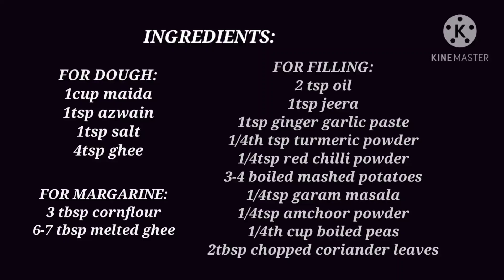PUFF PATTY SAMOSA|बिना बेक किए हुए बिल्कुल बाज़ार जैसी आलू पफ पेटीज समोसा| Aloo patty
Made  with various flavours.

Ingredients:
FOR DOUGH:
1cup maida
1tsp azwain
1tsp salt
4tsp ghee

FOR FILLING:
2 tsp oil
1tsp jeera
1tsp ginger garlic paste
1/4th tsp turmeric powder
1/4tsp red chilli powder
3-4 boiled mashed potatoes
1/4tsp garam masala
1/4tsp amchoor powder
1/4th cup boiled peas
2tbsp chopped coriander leaves

FOR MARGARINE:
3 tbsp cornflour
6-7 tbsp melted ghee